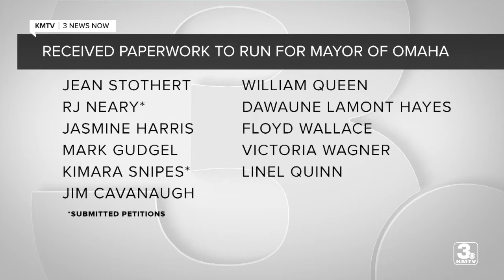Real estate developer RJ Neary files petitions to run for Omaha mayor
RJ Neary and Kimara Snipes are the first two candidates to submit their petitions to run for Omaha mayor. Mayor Jean Stothert is expected to turn in her petitions on Thursday.